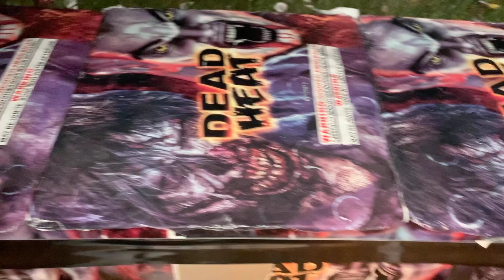DEAD HEAT x3 💯💯💯shots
3 of these together was some of the loudest bangs I’ve ever heard. These are a must have in my stash EVERY YEAR!! ig@willgeezy1